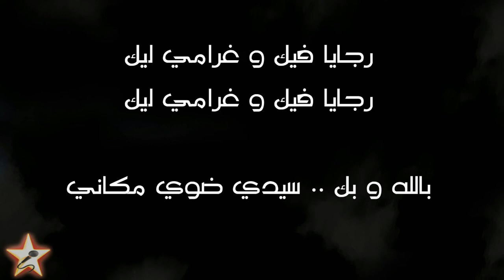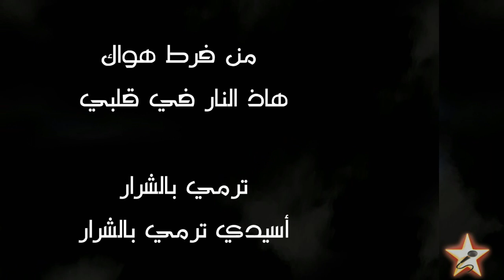من ضي بهاك - محمد الحياني - كاريوكي Men Day Bhak - Mohamed El Hayani - Karaoké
رابط الأغنية بصوت محمد الحياني

كلمات : علي الصقلي
ألحان : عبد القادر الراشدي
المقام : سيكا سي
كلمات الأغنية :

من ضي بهاك كحلت عيوني
 بالليل و النهار
من فرط هواك
هاذ النار في قلبي ترمي بالشرار
نبي الله رسول الله أنا بالله
سيدي و بك عاني

ياللي باسمو سبحات في غناها
و زهات الأطيار
و روات عليه كل موجة ذابت
من موج البحار
من يوم عمر
غرامك في قلبي و شعلات فيه نار
زينك وحدو بين عيني
يضوي من ضي الاقمار
الحق حيا بين يديك
و انشر علينا علامو
سيدي يا رسول الله
رفع الله بك يا محمد حبيب مقامو
من بيت الله فاح طيبو
يا نعم الطيب و نسامو
لولاك انت يالهادي
قد الليل ف ظلامو
سعد اللي بيك يترنم
في صلاه و يحلي صيامو
و يضل يعطر باسمك
الجليل الزاهي كلامو
هايم ف هواك باكي ف بهاك
أنا ف حماك سيدي و بك عاني

باب الرحمة والشفاعة
يا مول الجاه العظيم
بدموعي جيت ندق ف بابك
يا نعم الكريم
عصيت الله ما كفاني
و طلبت أنا من قديم
مالي حيلة غير فضلك نرجى
و العاصي عديم
جيتك تشفع يا الشافع فيا
و تداوي سقيم
و اللي مالو شفاعتك غدا يوقف
باكي يتيم
رجايا فيك و غرامي ليك
بالله و بك سيدي ضوي مكاني